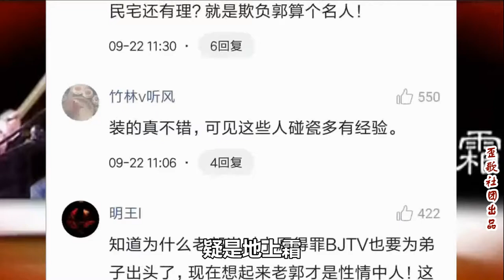太平歌词版《祖宗十九代》向相声大师郭德纲致敬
狗年里刮起贺岁风，贺岁电影争雌雄。且看那相声大师郭德纲，《祖宗十九代》电影首秀在其中……